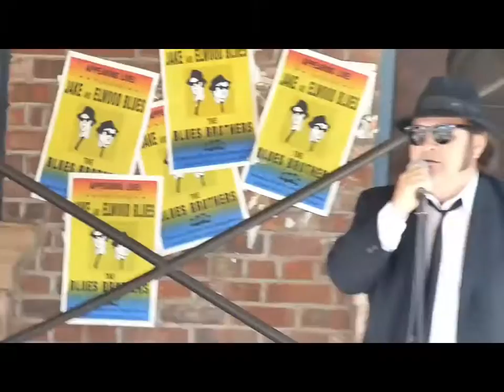Blues Brothers Show Universal Studios 2-3